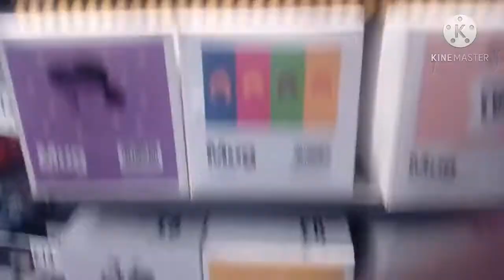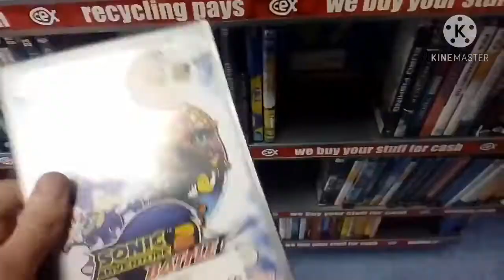Sonic Merch Hunt in Norwich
This was in 2020 enjoy a sonic merch hunt thats in the uk